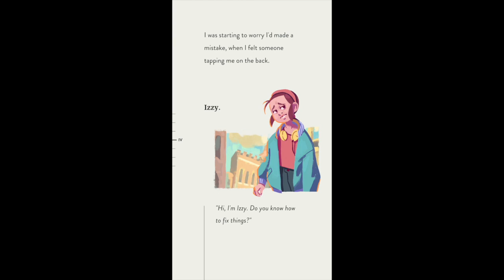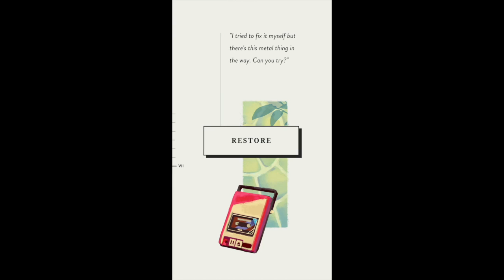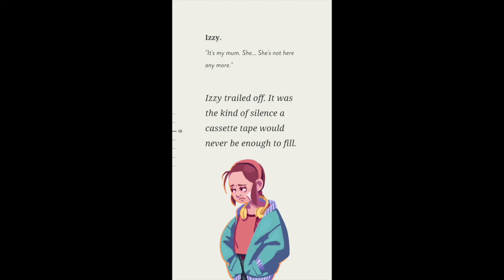Assemble With Care - Chapter 2: Lullabye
When Maria, a globe-trotting antique restorer, arrives in the sun-soaked town of Bellariva, she has no idea just how broken it will turn out to be. She wants nothing more than to help the town’s inhabitants save their most beloved possessions, but when it’s their personal lives that are starting to fracture, she’ll need to find a way to hold them together, one spare screw at a time.